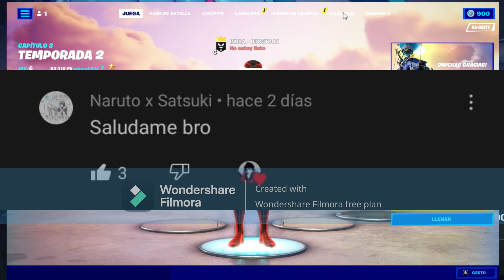¿QHPS Si Naruto Cambiaba Su Mentalidad Desde Niño Por Itachi Fem?|Naruto x Itachi Fem|Capitulo 2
Calificación: (M) - (M+)⚠️ESTAS ADV3RT1DO⚠️
Recuerda que puedes apoyar al canal dejando un like o un comentario ya sea una opinión e incluso un emoji, pero descuida con solo a ver visto este video ya estas apoyando mucho para que el algoritmo de YOUTUBE me trate mejor.

-Si no tienes Pc o Laptop aquí está el link para la Play Store (ósea para celular):

El duelo largamente esperado » Sasuke finalmente, ¡POR FIN!, iba a vengarse de su hermana Itachi. Nada iba a interponerse en su camino. ¡Créelo! One-shot... ¡Ya NO! no soy dueño de naruto.